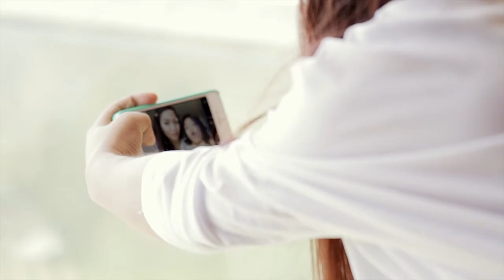ALBENE & JESSA WEDDING HIGHLIGHTS VIDEO